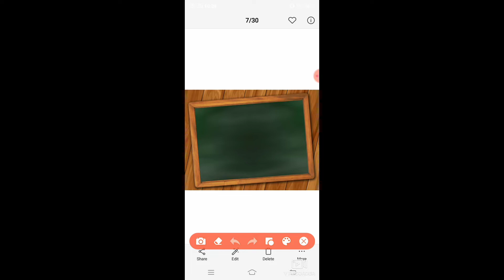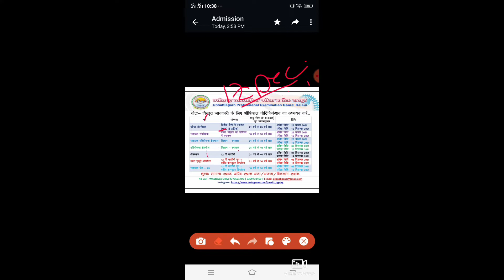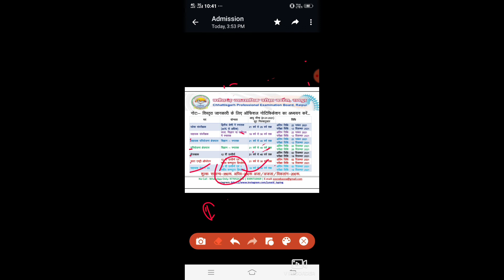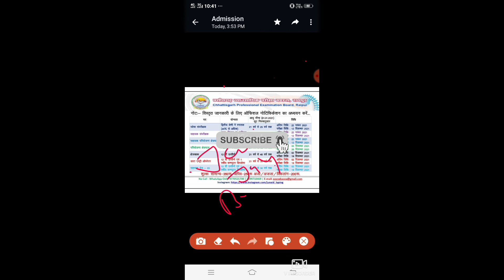(ज्येष्ठ संपरीक्षक ( 2 ) सहायक संपरीक्षक ( 3 ) सहायक परियोजना खेतरपाल ( 4 ) क्षेत्ररक्षक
व्यापम के सभी exams के जानकारी 2021
(ज्येष्ठ संपरीक्षक ( 2 ) सहायक संपरीक्षक ( 3 ) सहायक परियोजना खेतरपाल ( 4 ) क्षेत्ररक्षक( 5 ) सहायक ग्रेड-3